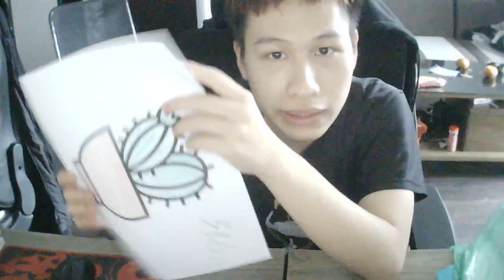कैक्टस रंग भरने वाले पन्ने